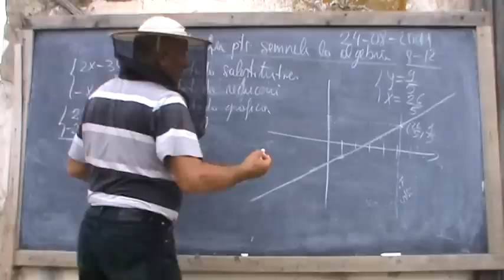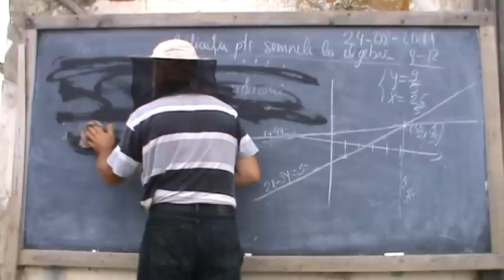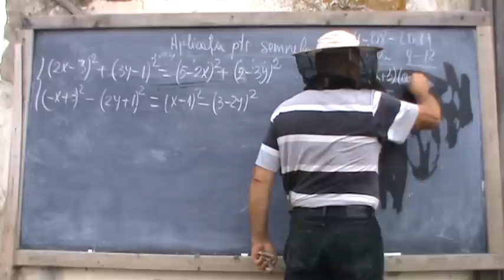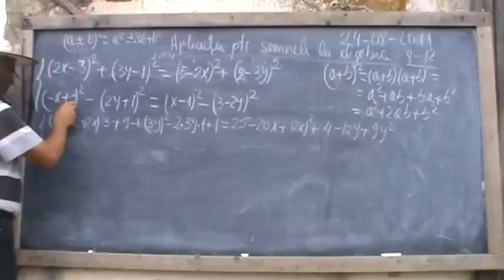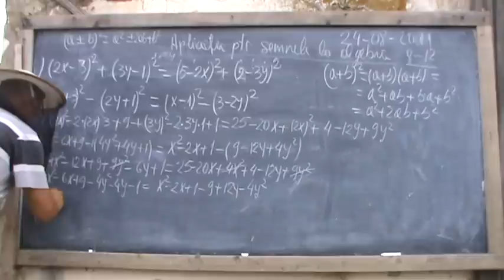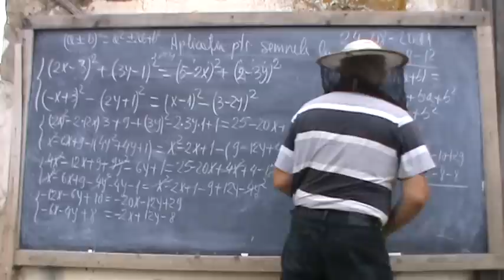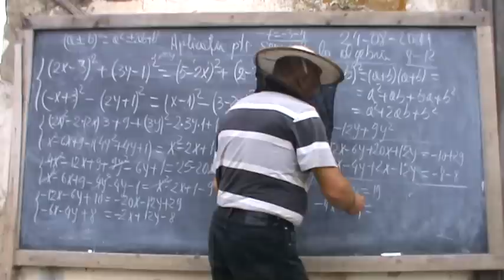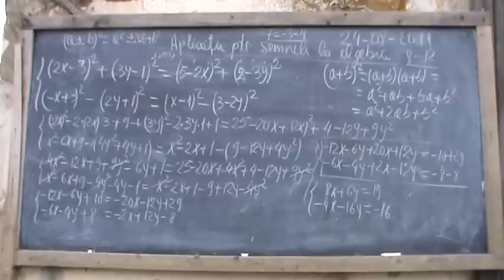2. Bazele Matematicii: Lectia 54 - Aplicatii pentru semnele de la algebra 2/3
In urma articolelor aparute recent in Evenimentul Zilei si Jurnalul National (vezi pagina principala a blog-ului Google: proful online), am fost sunat si de o echipa a Kanal D care a venit sa faca un reportaj. Aceasta lectie este filmata imediat dupa ce a plecat echipa TV.